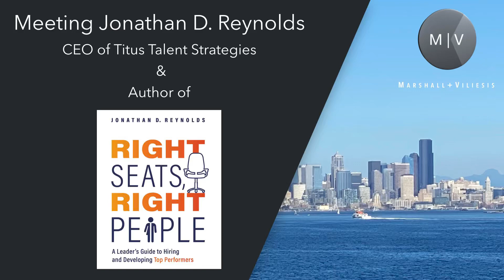Conversation with CEO and Author Jonathan D. Reynolds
Jonathan D. Reynolds is CEO to Titus Talent Strategies. He is also the author of Right Seats Right People and he does not want to talk about the book and prefers to speak about generosity. This is one of the most enjoyable conversations I’ve had. Cheers! Please also follow @marshallviliesis - You can contact Doug Marshall directly by phone or E Mail - - Marshall+Viliesis is on a mission to help business owners understand the value of their business and how to protect it.